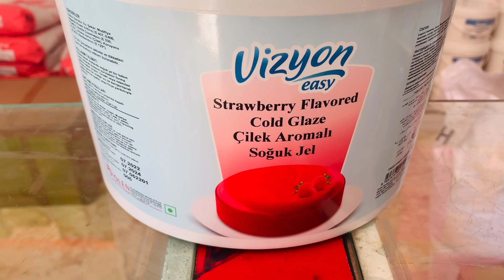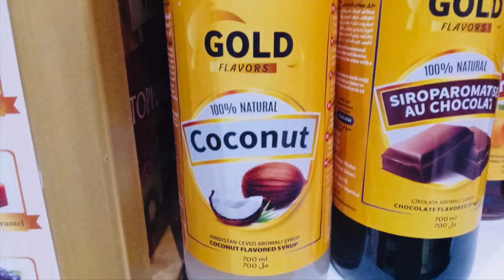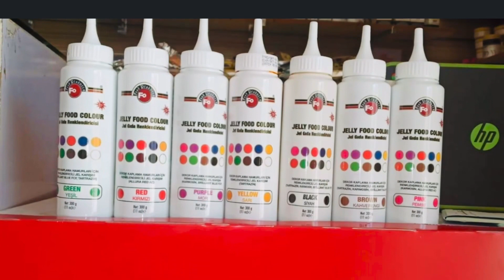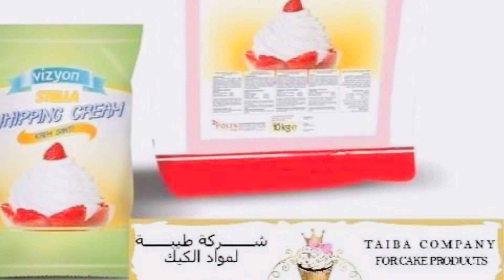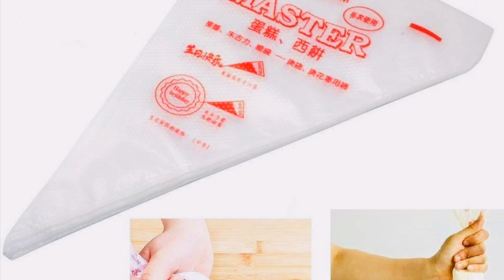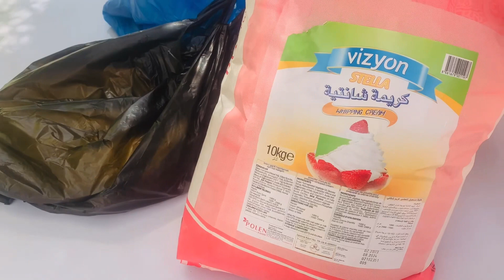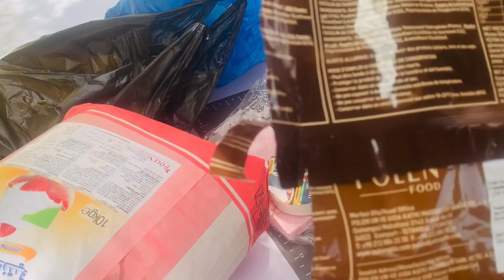Routine 🛍️kayga sidan uso iibsado qalabka cake💵This is my routine for buying cake supplies💵🛍️